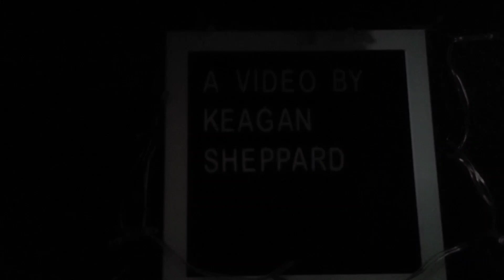Asteroid City (2023) A Woman Under The Influence (1974) Mad Heidi (2022) | KMR: Season 5 Episode 21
Asteroid City: 1:14
A Woman Under The Influence: 6:27
Mad Heidi: 10:36

Info for each movie is coming soon, I didn't feel like filling it in today

Links